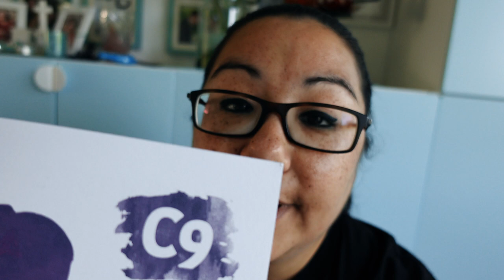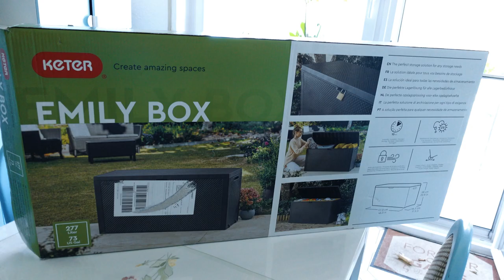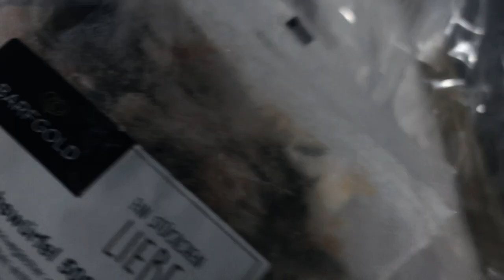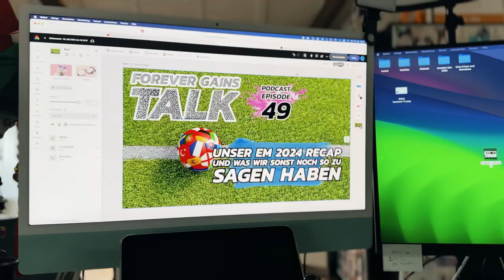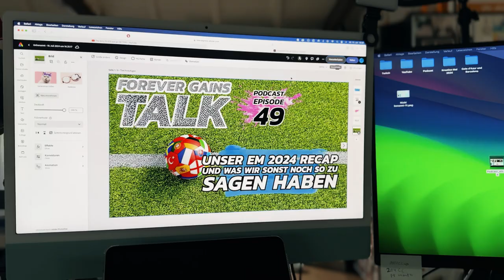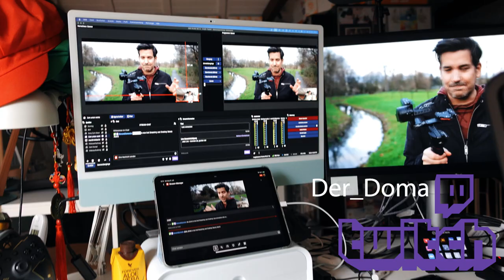C9 | Cooking | Jennys DIY Rosenwand | uvm. Weekly Vlog #22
eeeeeendlich eine neue Ausgabe des Weekly Vlogs.
Neue Woche neues Glück und vor allem neue Aufgaben und Co.
Schauts wie immer gerne rein und wenn es euch gefallen hat, dann lasst gerne nen Abo und Like da ❤️